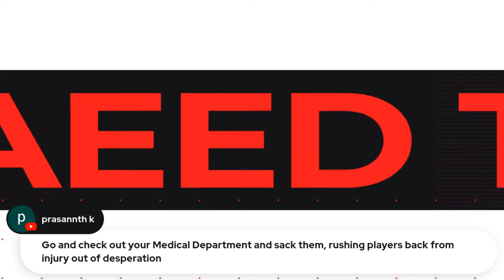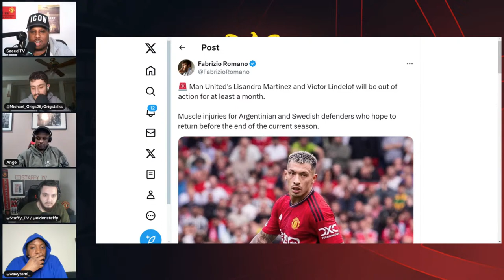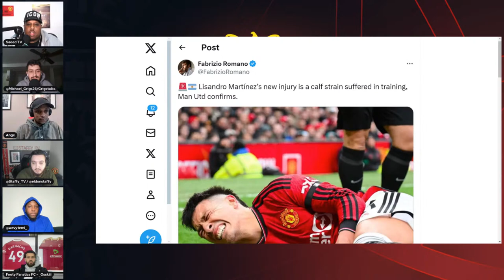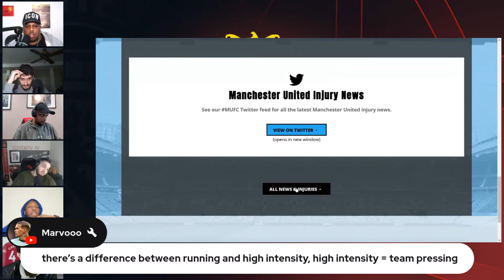Ten Hag Training Regime AGAIN! 😡 | Lisandro Martinez & Lindelof OUT FOR 1 MONTH!